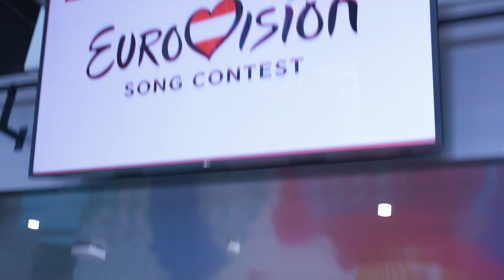Brisanter ORF/DDR-Vergleich & 100 Jahre Disney: Adabei Prime | krone.tv ADABEI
Der ehemalige „Dancing Stars“-Juror Dirk Heidemann sorgte diese Woche im Talk mit krone.tv für Aufregung. Währenddessen feiert Disney den 100. Geburtstag und das Powerfrauen-Duo Teya & Salena gab vor der Abreise zum ESC noch einmal alles.

Sehen Sie alle Highlights der Woche in unserer „Adabei Prime“, moderiert von Birgit Waldsam.